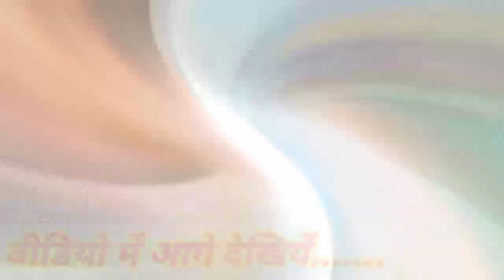Ambedkar Nagar से दिल दहला देने वाली घटना | अंबेडकर नगर | आजमगढ़ | जौनपुर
बोलेरो ने हाई स्पीड में महिला को कु*चला | अंबेडकर नगर | आजमगढ़ | बलिया | जौनपुर

नमस्कार!
हमारा मकसद आपकों देश और प्रदेश की जमीनी ख़बरो से रूबरू करना है,ताकि आप तक जो ख़बर पहुचे वो आपको असली जमीनी ख़बर बाया करती मिले, वो ख़बरे जो निष्पक्षता से आपके हक की बात करती हो, जमीनी मुद्दों के असलियत से पर्दाफाश करती हो और वो भी बिना किसी नेता, पार्टी के दबाव व महिमामंडन के ||
धन्यवाद !

प्रिय दोस्तों फर्राटा न्यूज़ 24 { Farrata News 24 } चैनल समाज के लिए कार्य कर रहा है और समाज हित के लिए कार्य करता रहेगा ||
इसीलिए मेरा सपोर्ट करें या यूट्यूब चैनल को सब्सक्राईब और फेसबुक को फॉलो जरूर करे

धन्यवाद !